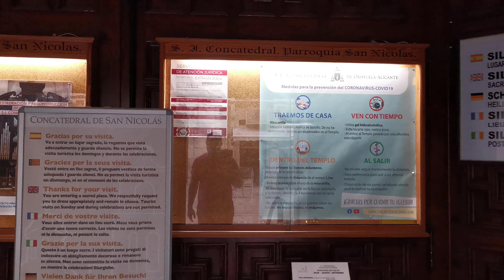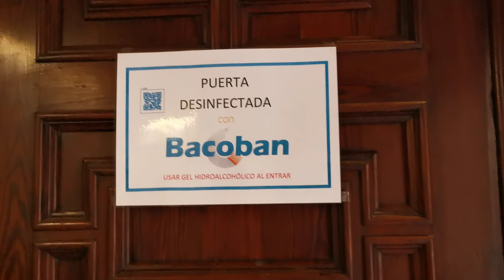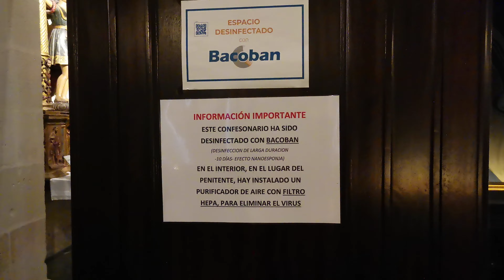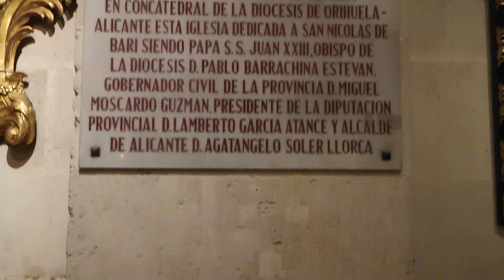Церковь Сан Николас в Аликанте | Иглесиа Сан Николас де Аликанте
Хочешь ещё больше фотографий из Аликанте?
Заходи на мой Инстаграм: denis_alicante

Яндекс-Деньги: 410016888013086